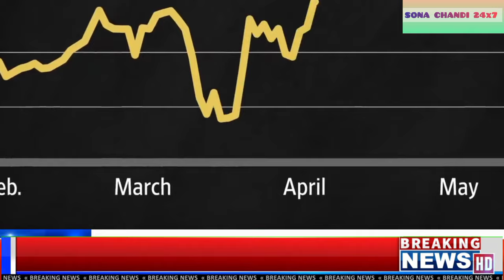#2024 आज सोने का ताज़ा भाव क्या है 15 जून 2024 || Gold price today in India 15 June 2024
आज सोने का ताज़ा भाव क्या है 15 जून 2024 || Gold price today in India 15 June 2024

Search key:

1. Aaj ka sone ka bhav
2. sone ka bhav Aaj ka
3. India Gold Rates
4. Today gold price
5. Today gold rate
6. gold price today
7. gold rate today
8. Delhi mandi bhav
9. up mandi bhav
10. what is the price of gold today ?
11. what is the rate of gold today ?
12.  what is the price of gold silver today ?
13. gold silver rate in India
14. petrol diesel price
15. gold silver rate
16. silver coin price
17. 22 and 24 carat gold rate
18. 22 and 24 carat gold bhav
19. aaj sone or Chandi ka bhav
20. gold news in Hindi
21. sona kab sasta hoga 2021
22. holi tak kya hoga sone ka bhav
23. news in Hindi
24. Aaj ka rate SiLlver
25. chandi ka bhav
26. 10 gram aaj ka sone ka bhav kitna hai
27. aaj 1 tola sone ka bhav kya hai
28. 1 tola gold price
29. 1 tole sone ka rate
30. 1 tole chandi ka rate

15 June 2024, aaj ka sone ka bhav ||  Gold rate today || Gold price today ||Sone Chandi ka bhav